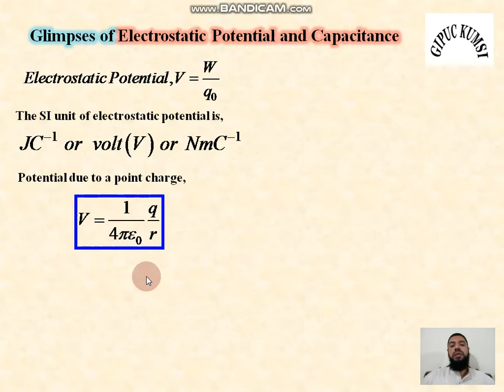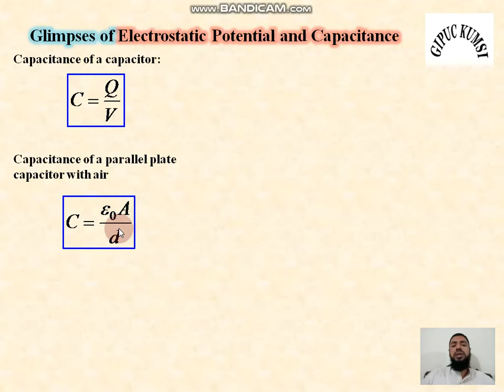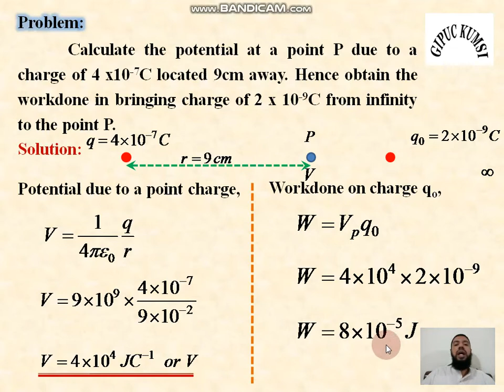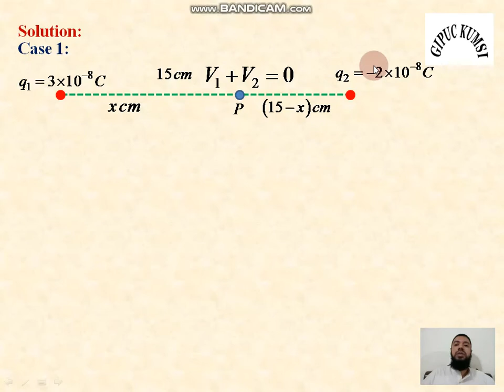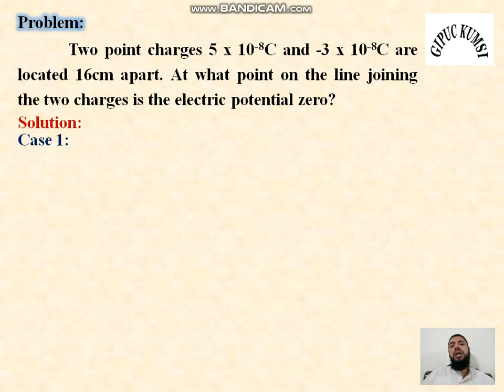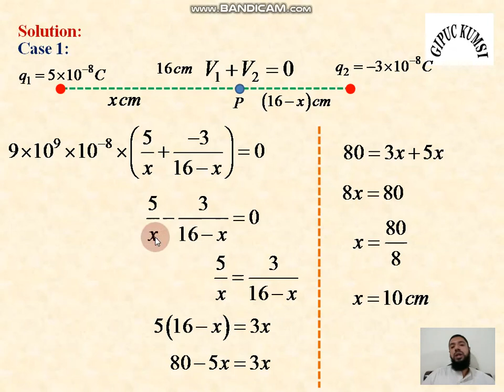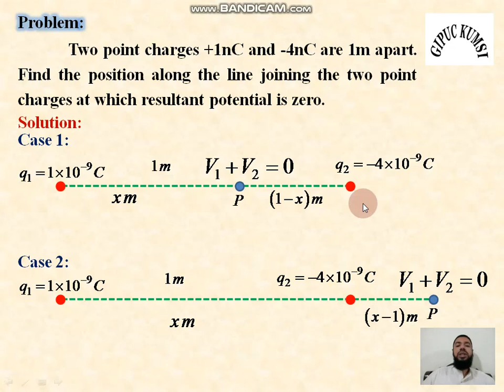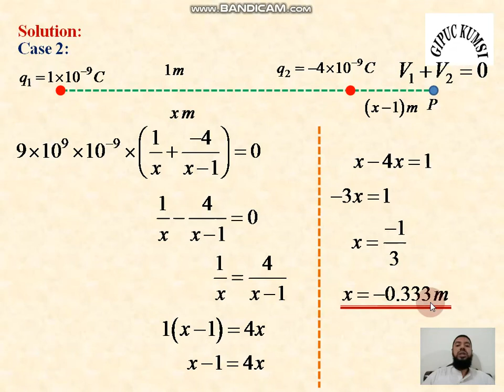II PUC Physics - Electrostatic Potential and Capacitance Part - 8